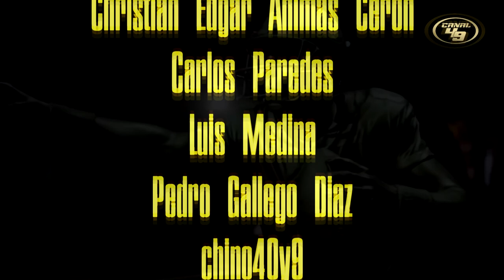Vamos bien 49ERS l turno de los GIANTS l Thursday Night Football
Prime Time contra Nueva York

GO NINERS!!!